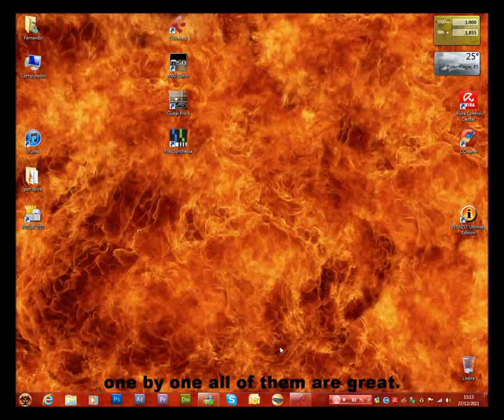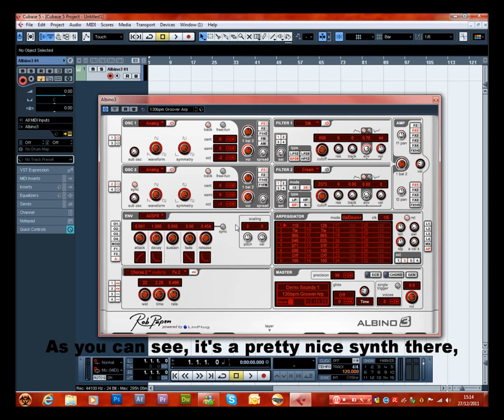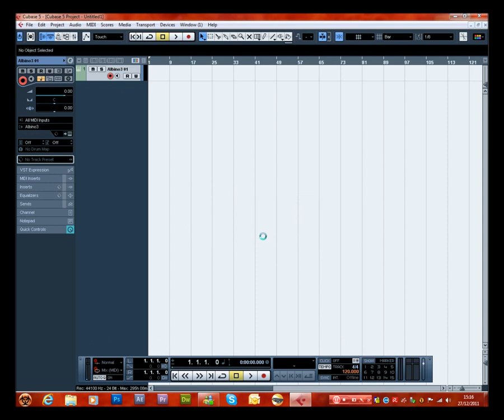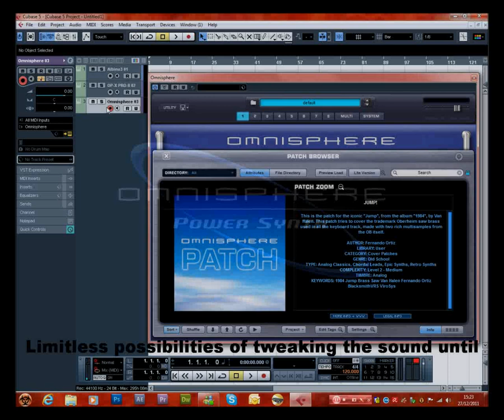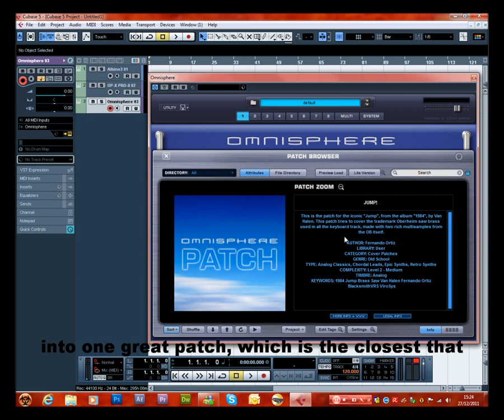Van Halen Jump Keyboard Patch! (OUTDATED)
Whew. Finally my new keyboard patch for Van Halen Jump is finished, and the demo video too. I've made it to the closest I could get, but I need the opinion from everyone. Cheers from Brazil!

If you got here, notice that this is just for browser search purposes: The instruments used were Albino 3, Omnisphere and OP-X Pro II, the extra songs are Zero's Theme from Megaman X2, Battle Field from Golden Axe and Cha La Head Cha La from Dragon Ball Z.